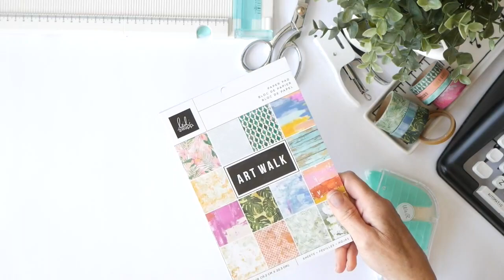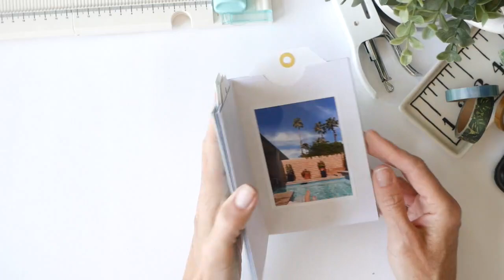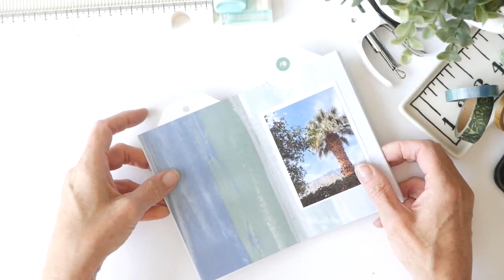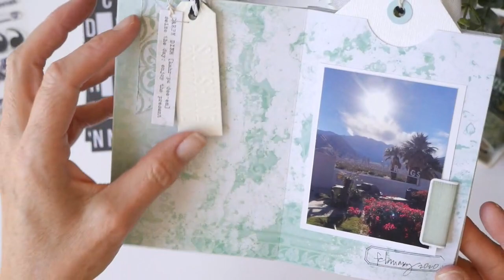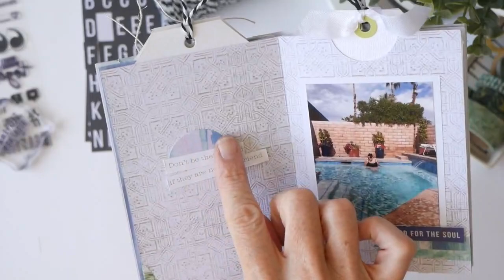Art Walk Mini Album ~ Process Video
Have fun watching how this 4 x 6-inch Mini Album was easily crafted.